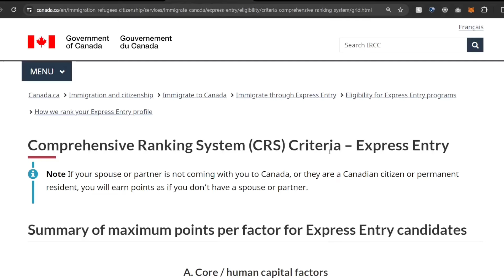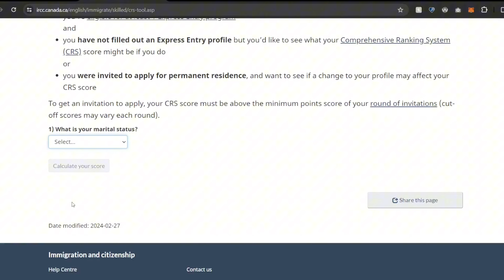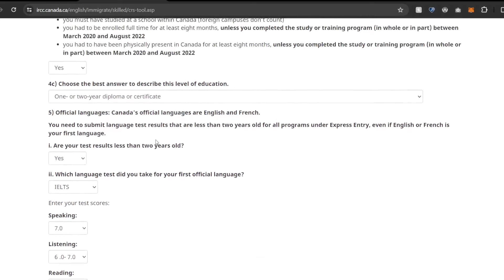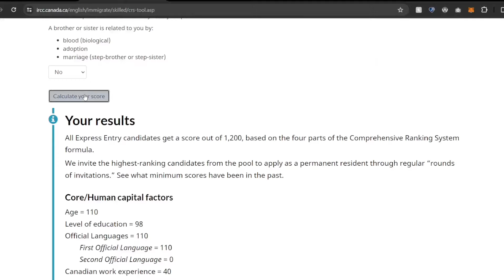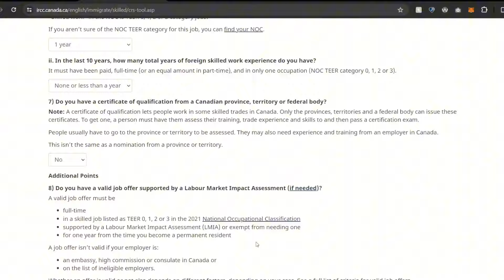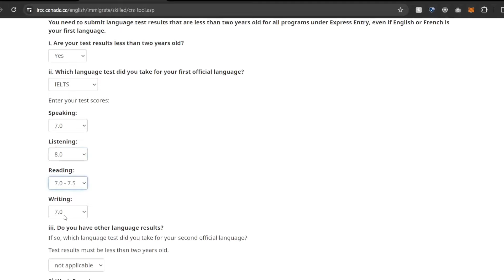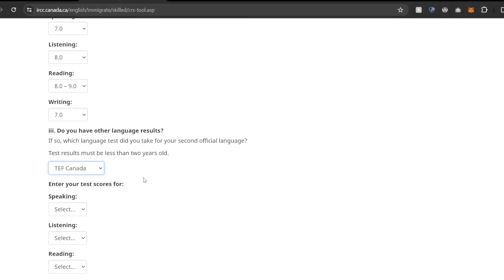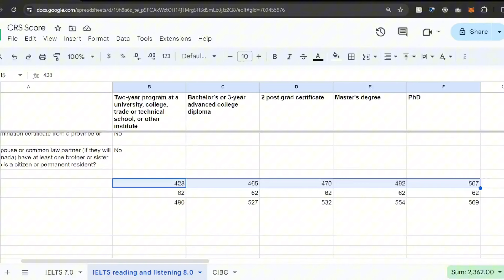Định cư Canada bằng cách du học như thế nào?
Hello mọi người, mọi người hay hỏi Thu là Thu đã định cư Canada thế nào. Thu xin trả lời là Thu đi học thạc sĩ rồi đi làm, và không thể thiếu sự may mắn thì mới có thẻ xanh Canada.

Mọi người hỏi Thu nên đi học ngành gì hay cấp gì ở Canada. Trong video này, Thu sẽ tính điểm cùng mọi người những cấp học khác nhau, để mọi người tự lên kế hoạch cho bản thân nhé.

Với chính sách hiện nay thì đi học gì cũng được, miễn là bạn giỏi tiếng Pháp. Nhưng tất nhiên, chính sách có thể thay đổi bất cứ lúc nào. Nên là học thạc sĩ vừa tốt cho bản thân lại vừa an toàn.